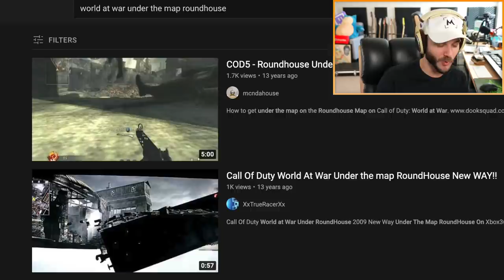World at War, 14 Years Later...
DESCRIPTION: What better way to start 2022 than with a World at War. I wanted to see what WaW is like 14 Years Later, and even though there were less than 50 people playing on the Xbox 360 I was able to play a ton of multiplayer games! The World at War nostalgia hit me like a bouncing betty…and then I got killed by 100 bouncing betties and lost my mind LOL

Timestamps!
0:00 - Intro
0:51 - World at War Hackers
2:19 - TDM on Castle
3:52 - TDM on Makin
5:43 - TDM on Makin Day
8:26 - TDM on Asylum
9:44 - LIKE & SUBSCRIBE!

So, what do YOU think about Call of Duty: World at War, 14 Years Later? Are you still enjoying the game in 2022, or nah? Leave a comment letting me know! ^-^

Erik - M3RKMUS1C